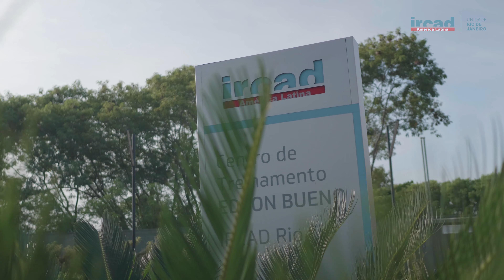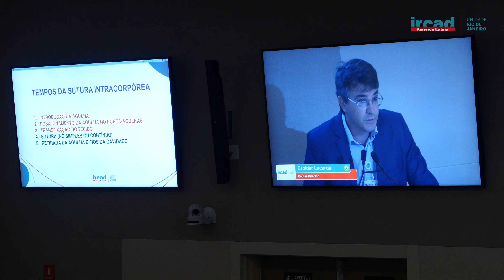Curso de Sutura Básico - Dr. Roberto Marcellus - Rio de Janeiro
Cirurgião Geral especialista em cirurgia minimamente invasiva, o Dr. Roberto Marcellus faz parte do corpo docente do Curso de Suturas Básico.
Ele contou sobre a especialidade, quais os diferenciais e as técnicas utilizadas.

O curso aconteceu no Ircad Rio entre os dias 04 e 06 de abril de 2019.